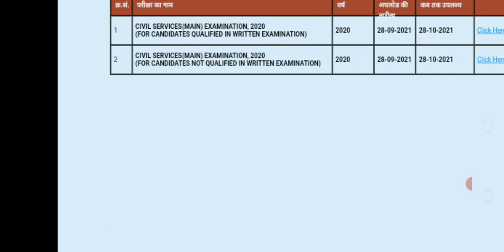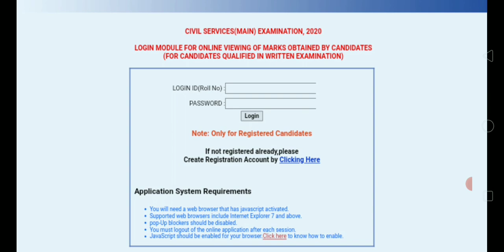upsc 2020मार्कशीट जारी हुई देखें टॉपर marks |Ias 2020 exam मार्कशीट जारी हुई